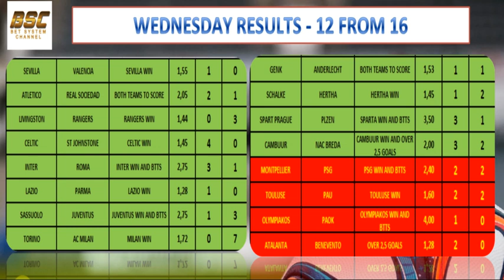SATURDAY 15/05/2021 1X2 FOOTBALL PREDICTIONS TODAY - SOCCER TIPS - FIXED BETTING ODDS - LIVE BET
DO NOT BET RANDOMLY. CHECK WEBSITE WITH ALL BETTING METHODS / SYSTEMS AND OTHER PREDICTIONS :

THIS SATURDAY FA CUP FINAL - CHELSEA PLAY AGAINST LEICESTER.
CHECK ALSO ENGLISH PREMIER LEAGUE , CHAMPIONSHIP AND OTHER ENGLISH LEAGUES PREDICTIONS . ALSO FRENCH LIGUE 1  , POLISH EKSTRAKLASA, BUNDESLIGA , SERIE A CHAMPIONS LEAGUE AND NATIONAL LEAGUE